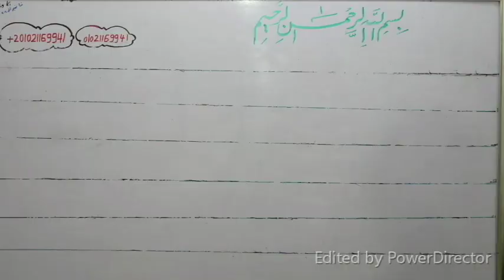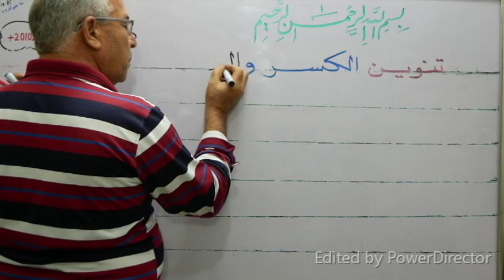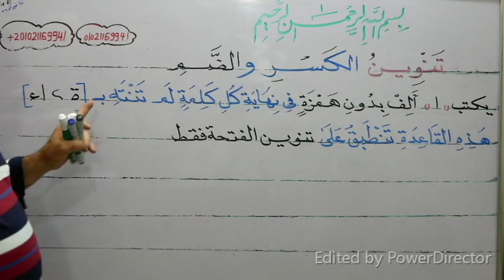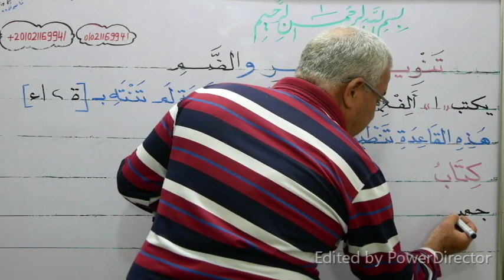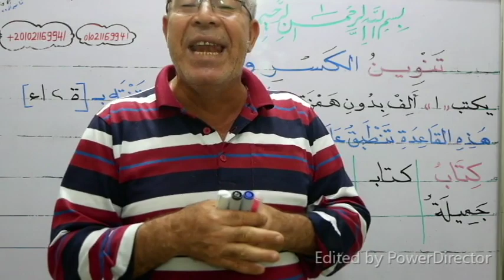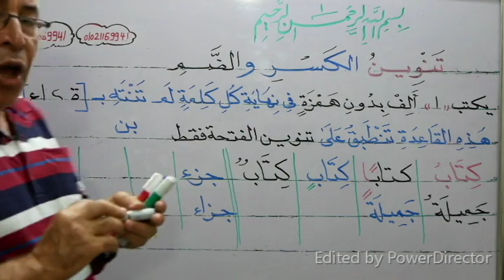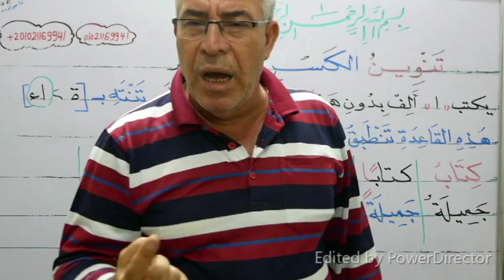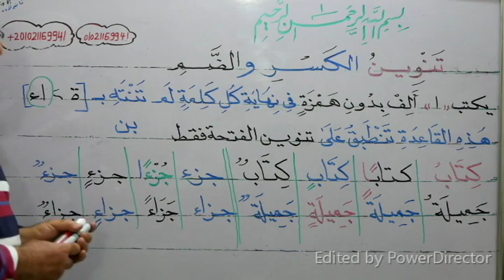( النصيحة 28 المستوى الثاني) التنوين بالفتح والكسر والضم وقواعده وتدريبات وإملاء عليه شرح مبسط جدا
شكرا جزيلا وبارك الله فيك
من فضلك إذا أعجبك الفيديو فلا تنسانا بالدعاء والاشتراك في القناة وتفعيل زر الجرس ونشر القناة لأحبائك حتى تعم الفائدة على الجميع وإذا صعب عليك شيئا يمكنك التواصل معي على الهاتف أو الواتس ورقمي للمقيمين خارج مصر هو أما داخل مصر هو 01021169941 وأنا تحت أمر الجميع